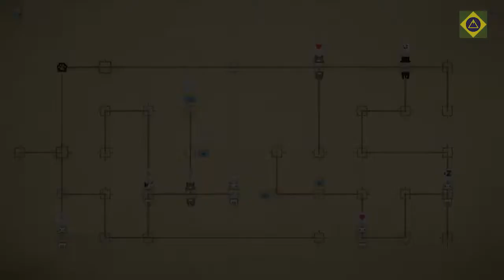Notícias Semanais • 2ª Semana Abril • Hextones está disponível na Steam!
Vídeo de notícias onde apresentamos novidades sobre o que acontece no mercado nacional de jogos, com lançamentos, games com demo disponível, projetos que valem acompanhar e mais!

Conteúdo apresentado:
00:00 | Introdução
00:22 | Hextones
01:07 | Ghost Mail
02:03 | Dungeon Slime 2: Puzzle in the Dark Forest
02:49 | PuzzlePet - Feed your cat
03:28 | Milky Way Coliseum
04:06 | The Runaway Feijoão
04:47 | Born Race
05:32 | A Bruxinha Edwina
06:17 | Finalização